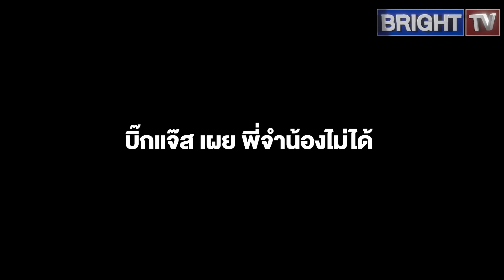คำรณวิทย์ เผย ทักษิณบอก พี่จำน้องไม่ได้ แต่น้องจำพี่ได้ ยันรักเคารพเหมือนเดิม มั่นใจผลงานที่ทำมา